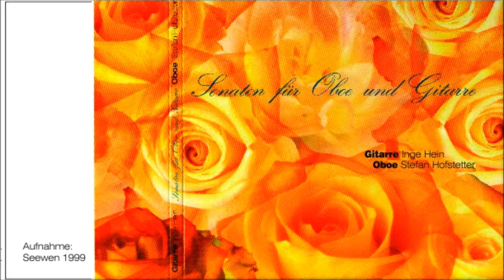01 Allegro moderato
Inge Hein, Gitarre, Stefan Hofstetter, Oboe, Friedrich Wilhelm Rust, Barna Kováts